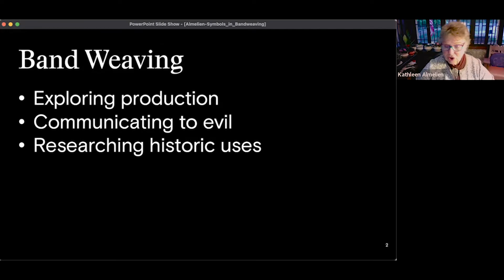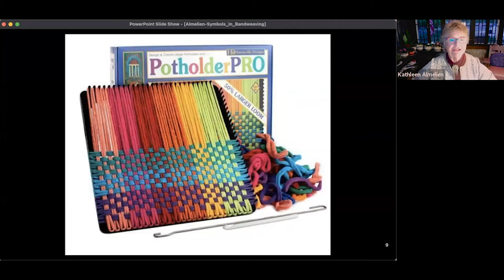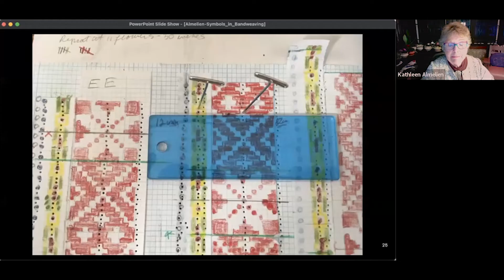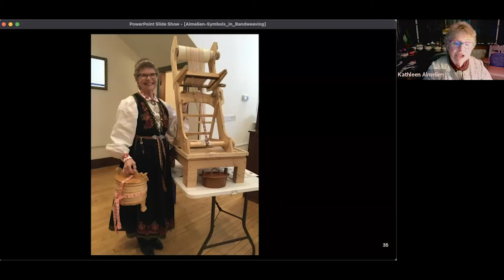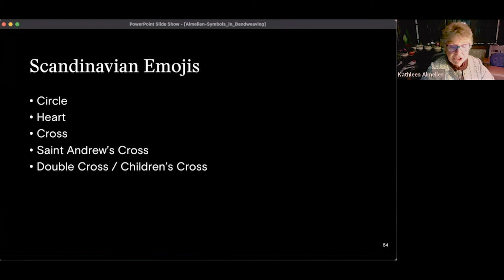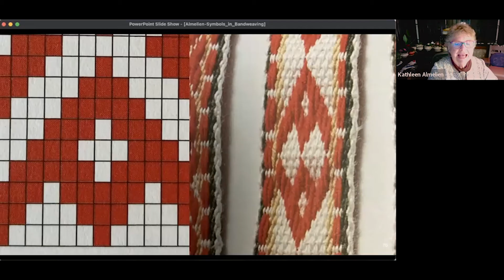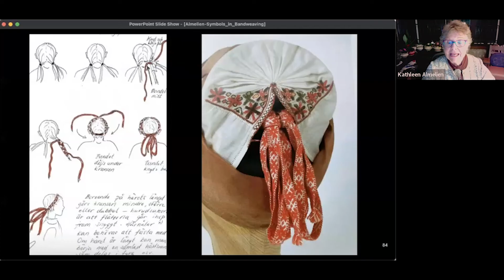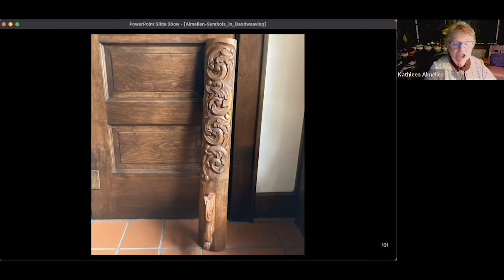Symbols in Bandweaving: The Emojis of Traditional Handcraft with Kathleen Almelien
Join folk artist Kathleen Almelien as she explains the use of symbols in bandweaving, the "emojis" of their time. Almelien will highlight her own bands as well as those in Vesterheim's collection and will draw parallels with the symbols used in other traditional Norwegian handcrafts.

Woven bands played an important role in traditional Norwegian clothing. Used to close or support clothing (the way we use zippers, buttons, and snaps), they also added beauty and interest to clothing. Additionally, the symbols woven into the band communicated that the person came from a particular area of Norway and imbued the band with meaning to the wearer.

View the handout from Vesterheim's 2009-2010 exhibit "Sacred Symbols, Ceremonial Cloth,"